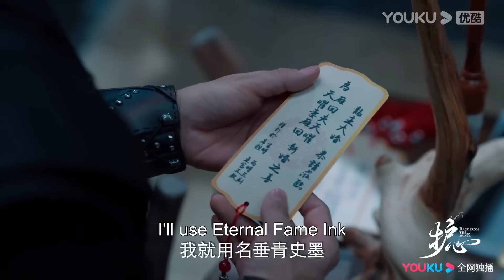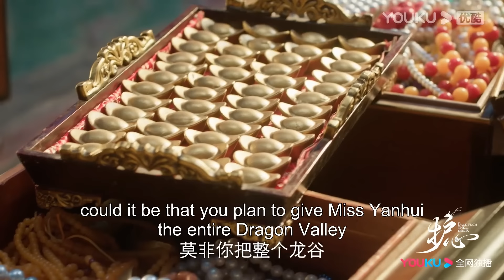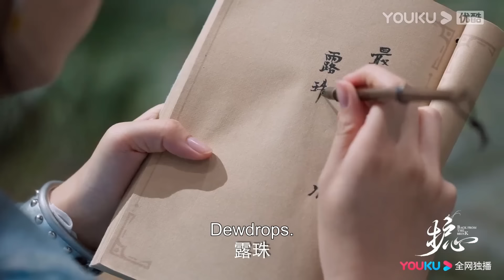EP14-23 Trailer: Yanhui doesn't want to be with Tianyao anymore | Back from the Brink | YOUKU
★40 Episodes

00:00 The International Website youku.tv is now available!
02:00 Download YOUKU International APP to get early access to the full show